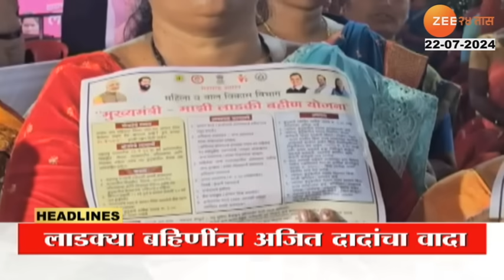Top Headlines Today | टॉप हेडलाईन्स | 8.00 PM | 22nd July 2024 | झी २४ तास | Zee24taas